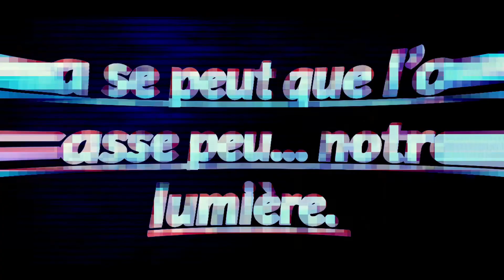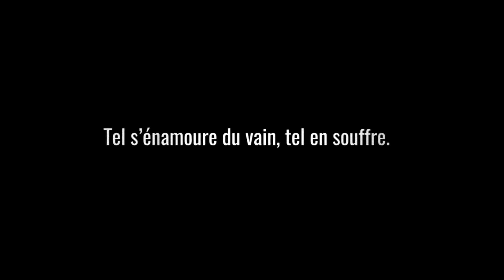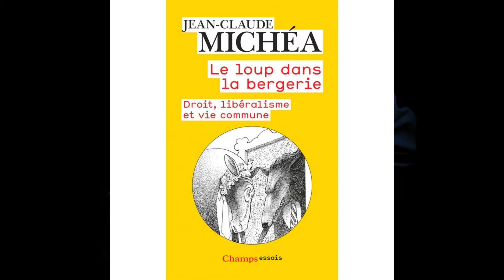"Le loup dans la bergerie" de JC Michéa. Comment le Capitalisme néolibéral nous manipule ?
Mon site pour trouver et acheter les livres que je recommande facilement et au meilleur prix #337. "Le loup dans la bergerie" de JC Michéa (version audio)

Me rejoindre sur Télégram pour du contenu inédit et intimiste par

Pour continuer à voir des extraits de livres ou pousser la réflexion , voici l'adresse du